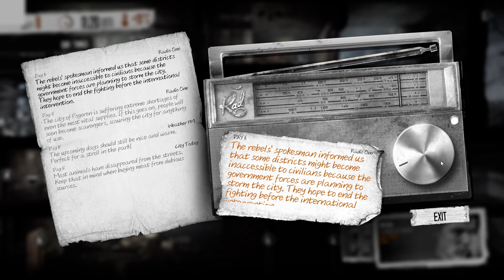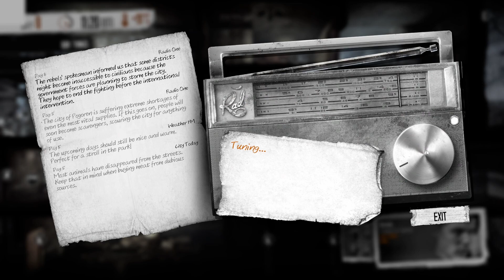WE WILL SURTHRIVE!!!! [ This War Of Mine ] S2 e1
Today were playing This War Of Mine an atmospheric stragety side scroller with beautiful pencil sketch style art were you need to make tough choices in order to survive war torn Pogoren. A lot like whats happening in Ukraine right now. You need to manage your resources as well as keep your survivors fed, medicated if they get ill, bandaged if they get wounded,scavenge for the resources to get all that done as well as make though decisions on helping people or turning them away.